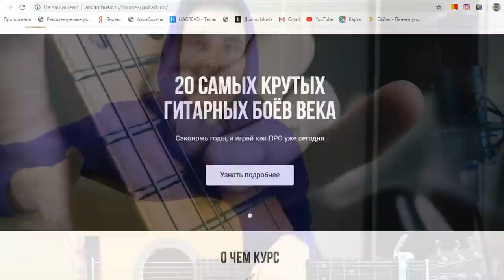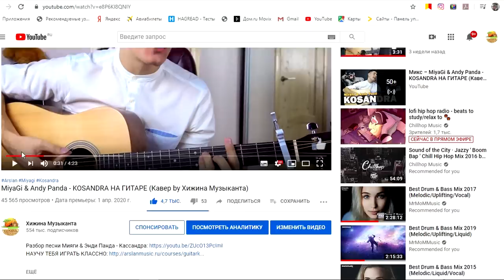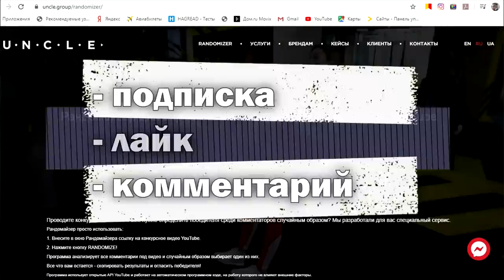ЭТУ ПЕСНЮ ОБОЖАЮТ ДЕВУШКИ на гитаре (Pharaoh - Без ключа)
ЭТУ ПЕСНЮ ОБОЖАЮТ ДЕВУШКИ на гитаре:
PHARAOH - БЕЗ КЛЮЧА на гитаре (Кавер by ARSLAN)
Фараон - Без ключа кавер by Хижина Музыканта (Раиль Арсланов | ТОП чарт Вконтакте

Bm
Смуглая модель на пассажире
Чёрный Geländewagen, что я
                           F#m
Завёл без ключа
Я могу захлёбываться lean'ом
Но я никогда не стану
                           Bm
Что-то ей обещать

Я рву за моих пацанов
Сука в моей жизни
                                     F#m
Не может что-то решать
Так что давай, едь вниз
Мне ещё надо работать, йе-йе-йе